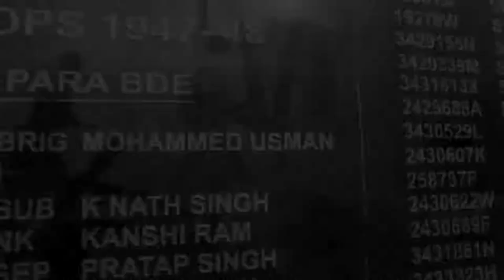S1 E2 Tales of Valour//Battle Of Jhangar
This  episode of Tales of Valour will throw light on the story of Brigadier Usmaan, Naik Jadunath Singh and 2nd Lt Rama Raghoba Rane who snapped victory from the jaws of Pakistan in 1948.

Watch this series as we reveal the valiant stories of the Battle of Jhangar and Battle of Tain Dhar.

 ‘1965 Spirit of Victory’ Music CDs has co-powered the series "Tales Of Valour" with @timesnow

Curated & narrated by Maroof Raza, one of India’s foremost military historian, this 11-part series will recreate scenarios which brought out the ‘war hero’ in our soldier. ‘1965 Spirit Of Victory’ Music CDs is dedicated to the lionhearted soldiers.